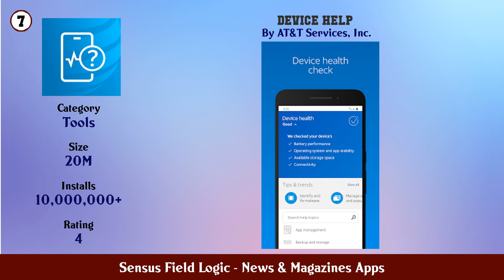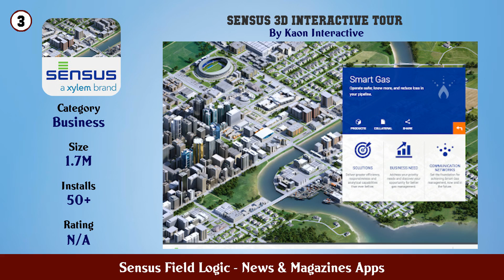Top 10 Sensus Field Logic Android Apps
In this video we have listed Top Sensus Field Logic Android Apps. This video is for information and reference purpose only.